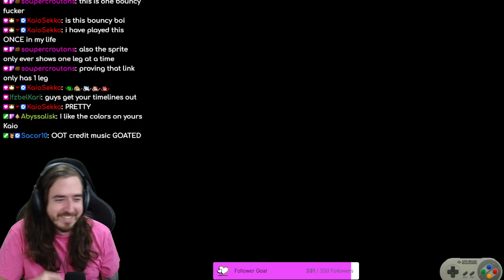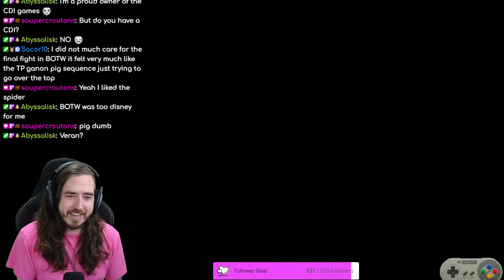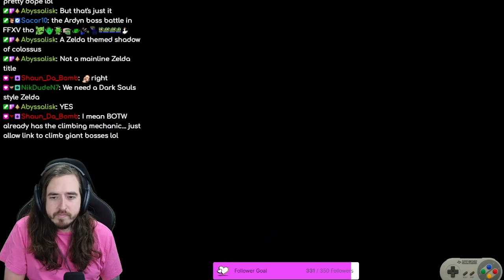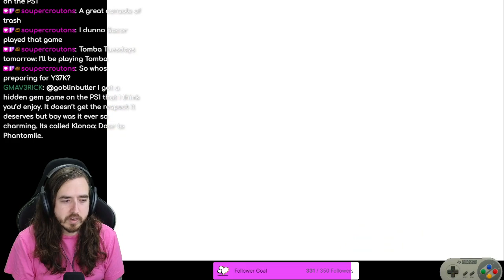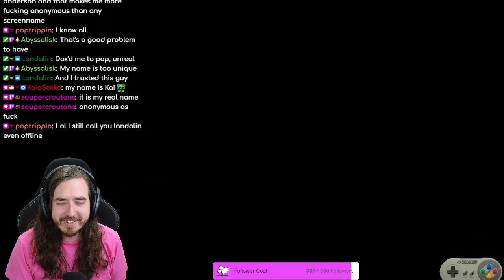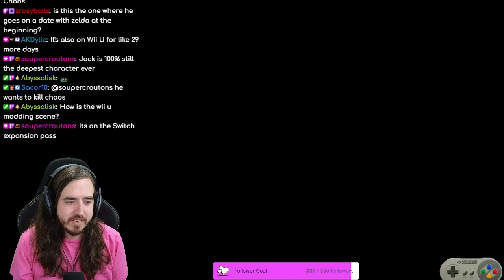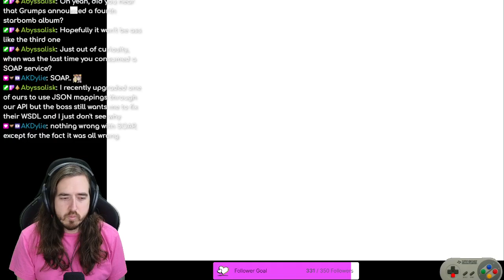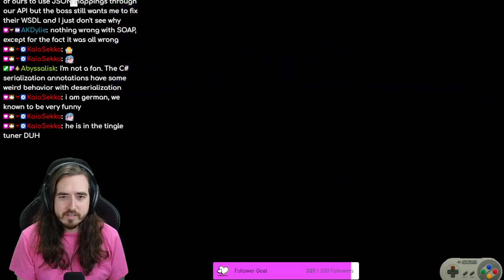Part 1 - casual Minish Cap! - beers | !announcement !followgoal !socials